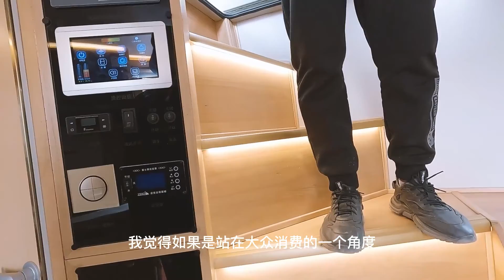千余辆房车云集北京，逛不完的2023北京国际房车露营展